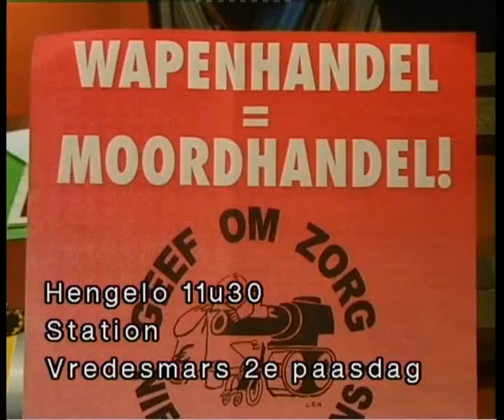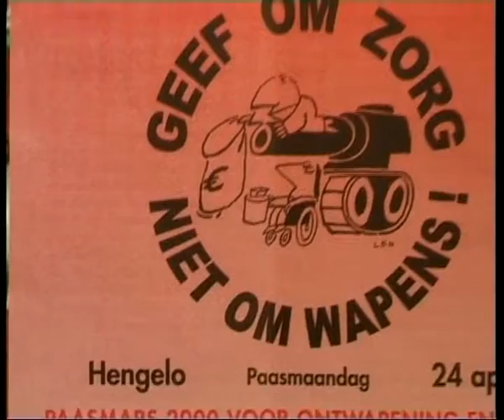spot HansBeerendsmetRobBoogertvredesmars2epaasdag22april2000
In spotlight (een programma van Kleurnet Televisie Amsterdam 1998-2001) praatte Hans Beerends met mensen, die iets voor de wereld willen doen, activisten, vrijwilligers, etc. Iedereen met een boodschap kreeg de ruimte!